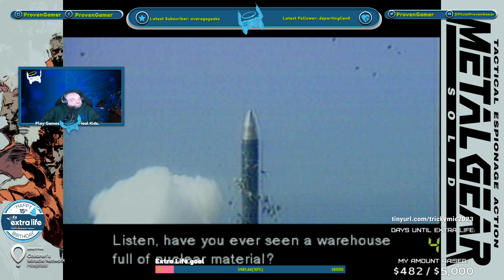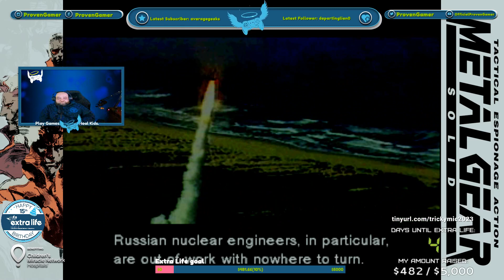Metal Gear Solid Part 1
In the week leading up to Extra-Life 2023, Tricky played through one of his favorite games of all time